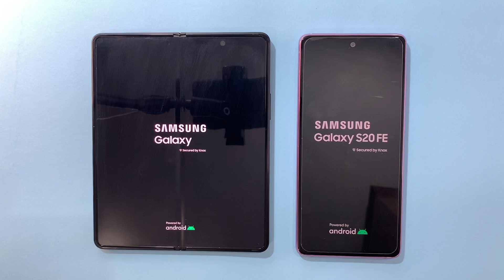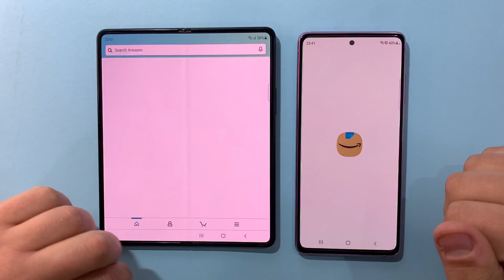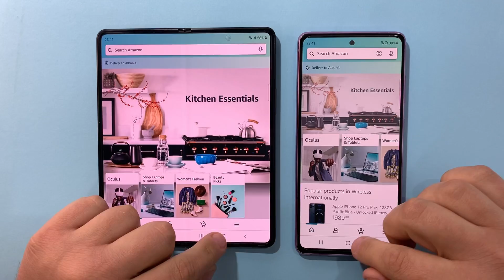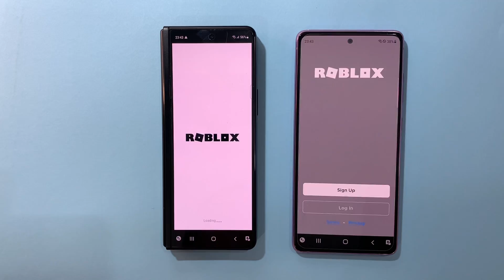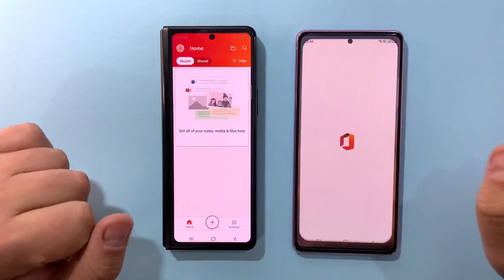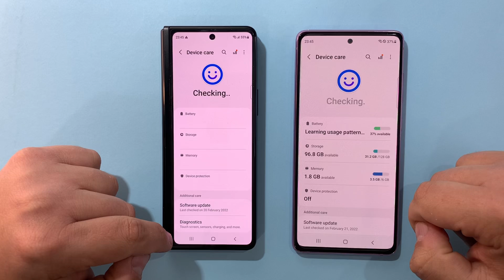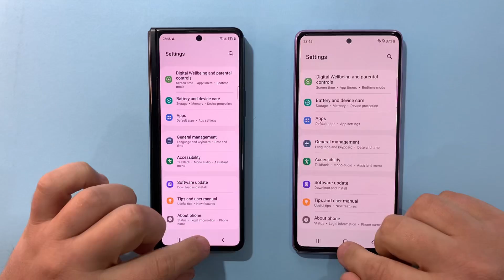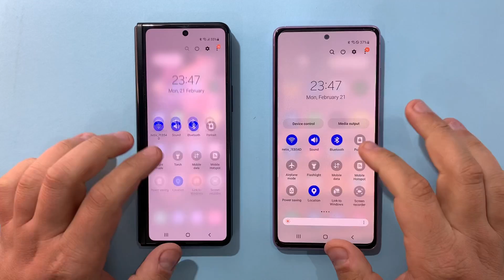Samsung Galaxy Z Fold 3 vs Samsung Galaxy S20 FE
Buy Z Fold 3 5G,